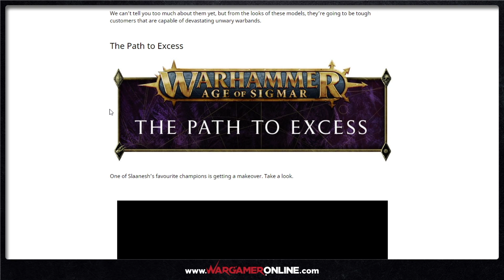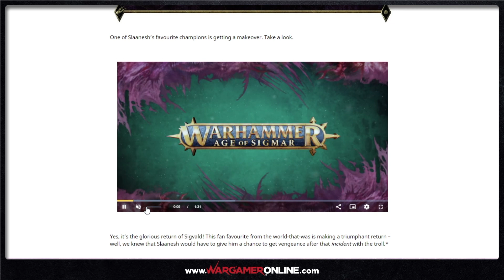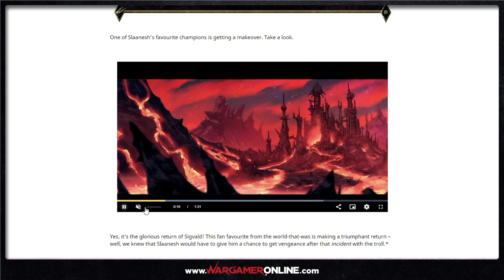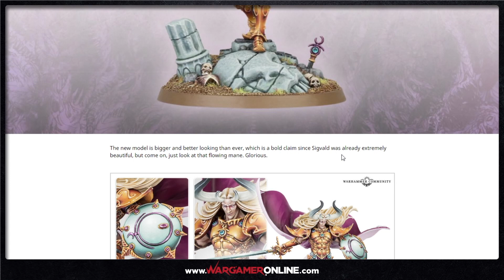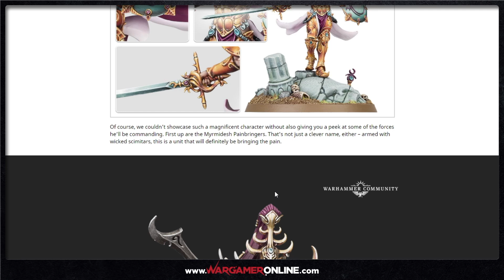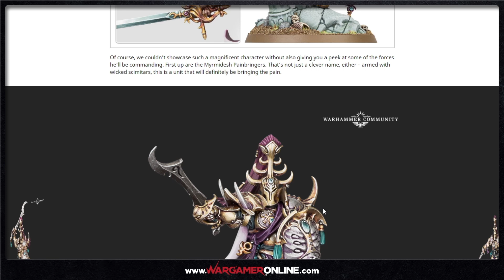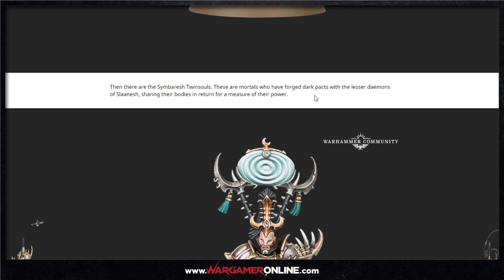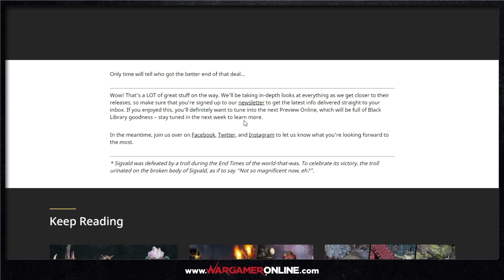WGO PREVIEW: The Path to Excess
Join Phil and Liam as the take a look at the latest AOS preview for the Mortal Slaannesh The Path to Excess featuring the glorious return of Sigvald, the Myrmidesh Painbringers and the Symbaresh Twinsouls.

If you would like to support WargamerOnline further head over

REVIEWS:
Products reviewed are purchased by the WGO team unless otherwise stated, which we will always do.